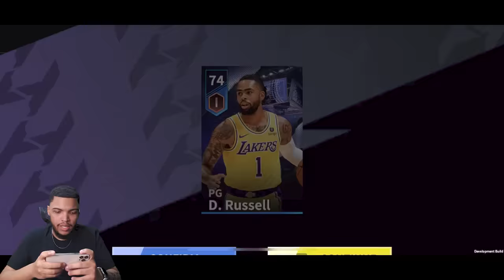JOGO DA NBA EM PORTUGUÊS, NARRADO E DE GRAÇA - NBA INFINITE MOBILE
Finalmente um jogo totalmente localizado em português, com todos os menus localizados e totalmente de graça para o celular.